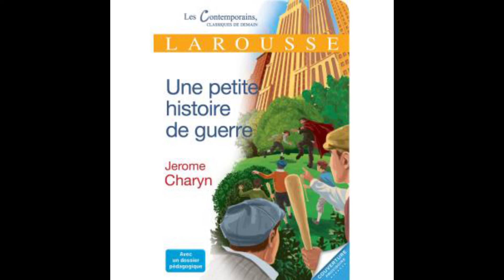Une petite histoire de guerre, chapitre 21